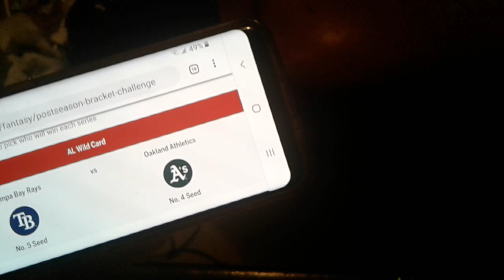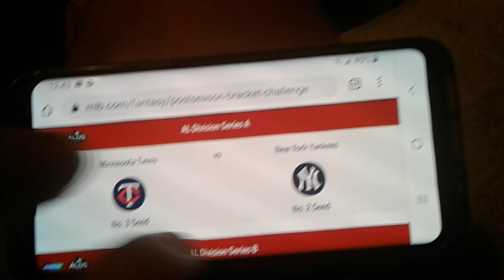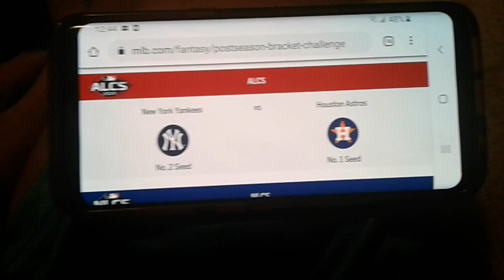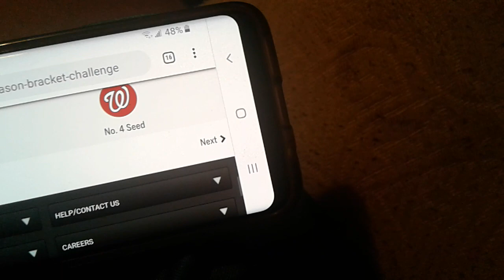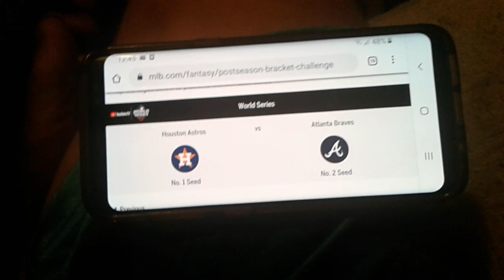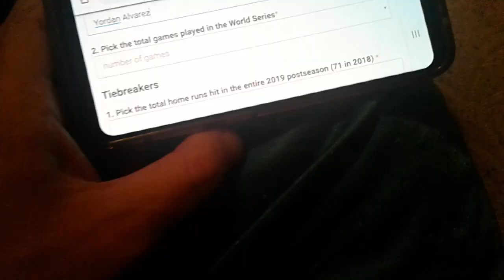My 2019 MLB Postseason Bracket Challenge....Go Astros